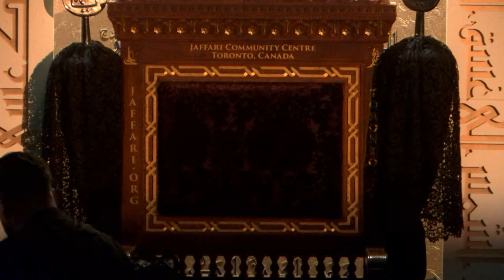1 - The Destroyer of Mankind - Sheikh Nabil Awan - Safar 1443